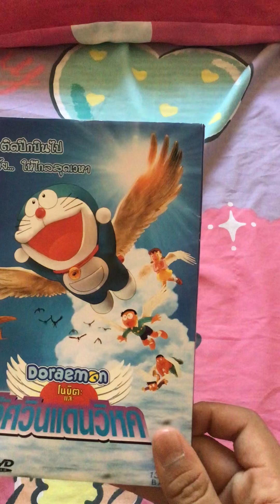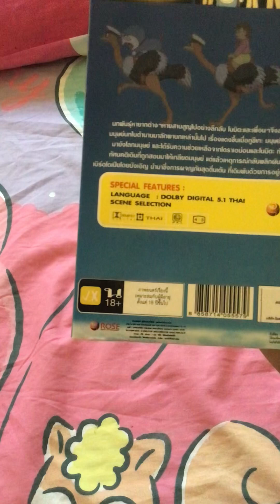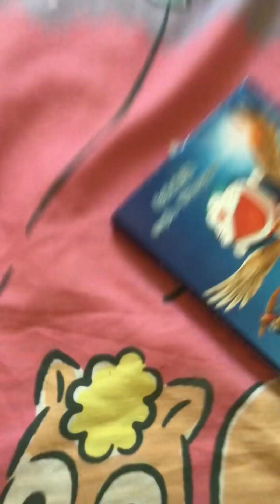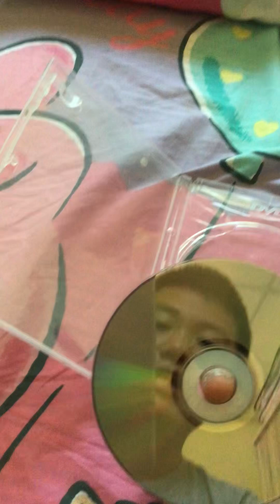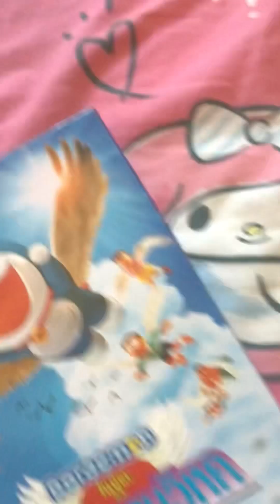[รีวิว DVD แบบใดห์] รีวิวแผ่นหนังเรื่องโดราเอม่อนเดอะมูฟวี่ ตอน โนบิตะและอัศวินแดนวิหค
ขออภัยที่ถ่ายไม่ชัดนะครับ